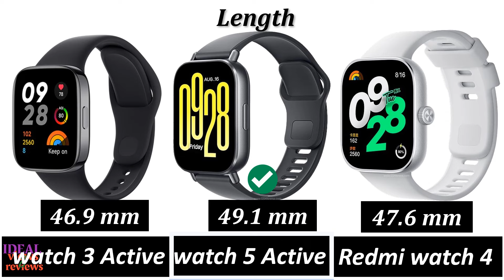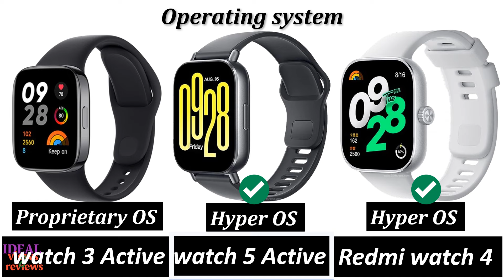xiaomi redmi watch 3 Active vs Redmi watch 5 Active vs Redmi watch 4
1. Credit: If i have been used in this video some Google Data (Images, Music, Clip Art and Short Videos etc.) are just used for illustrative purposes only and nothing. Thank you so much to the respectful owners for providing it.

2. We cannot guarantee that the information in this video is 100% correct. Please help correct this and provide positive feedback.

video detail:
giá xiaomi redmi watch 3relógio smartwatch xiaomi redmi watch 3